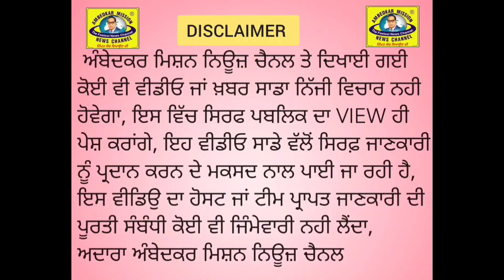ਮਾਛੀਵਾੜਾ ਸਾਹਿਬ ਦੀ ਮਾਡਲ ਟਾਊਨ ਕਾਲੋਨੀ ਵਿਖੇ ਇੱਕ ਕਮਰੇ ਅੰਦਰ ਸ਼ੱ.ਕੀ ਹਾਲਤ ਵਿਚ 2 ਨੌਜਵਾਨਾਂ ਦੀਆਂ ਲਾ.ਸ਼ਾਂ ਮਿ.ਲੀ.ਆਂ